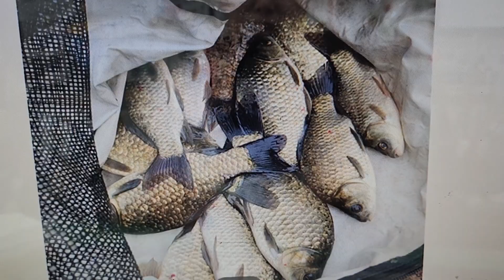군위낚시대물나라위천붕어낮낚시가잘되는곳전투낚시로2023년 8월 22일